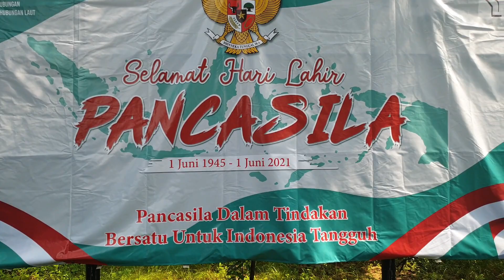SOSIALISASI KESELAMATAN PELAYARAN BERSAMA MENTERI PERHUBUNGAN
Kegiatan sosialisasi keselamatan pelayaran dan pembukaan diklat pemberdayaan masyarakat BST KLM dan SKK 30 dilakukan ke pulau untung jawa kepulauan seribu dibuka oleh Bapak Menteri perhubungan Budi Karya Sumadi. Poltekpel Banten turut andil dalam kegiatan ini sebagai pelaksana dari BST KLM dan SKK 30 yuukkk guyss simak videonya

pendaftaran poltekpel banten 2020.
sertifikasi kapal gratis